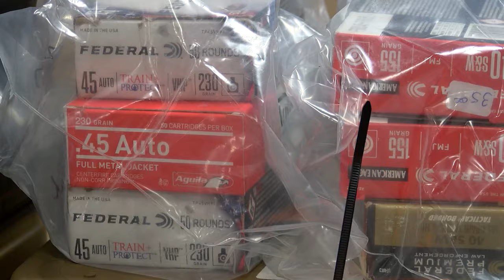WATCH NOW: Operation Scarecrow Concludes